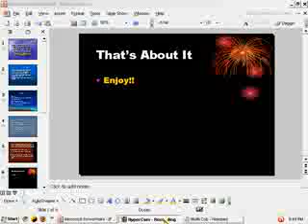Play Games like Pokemon and More in You're PC!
Sorry about the speed XP. Just Pause it. Okay...
I'm excited because this my first video XD.
Comment if you have problems;D
You can also ask me problems like how to catch Legendary Pokemon.

This is the link for More Games if you Bored of Pokemon

Now this is the link for the cheats if you like XD
 Thank You for Appreciating and Watching my First Video